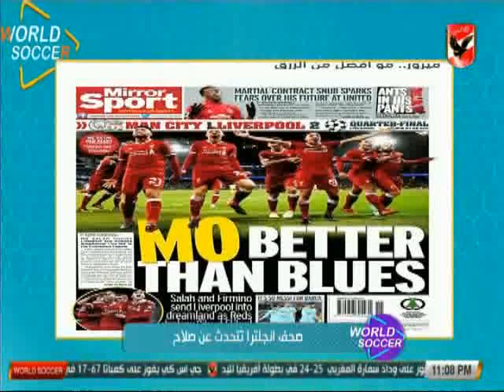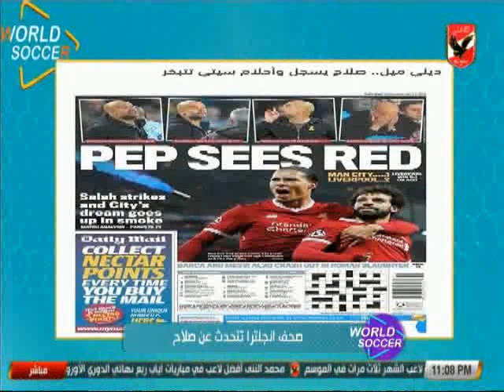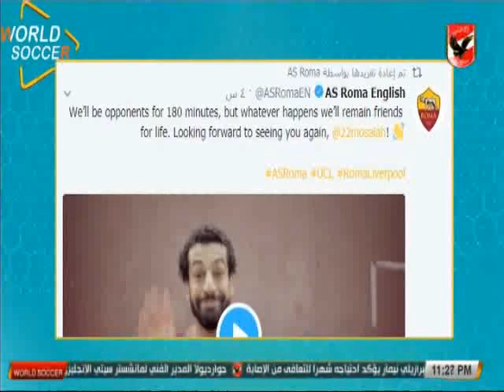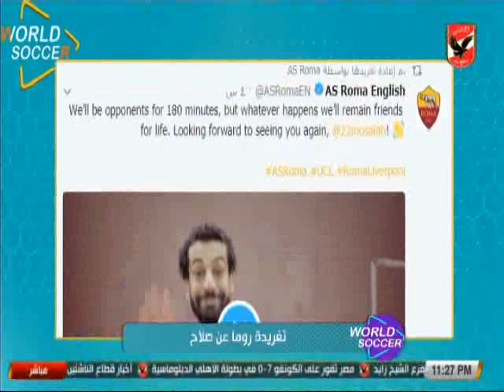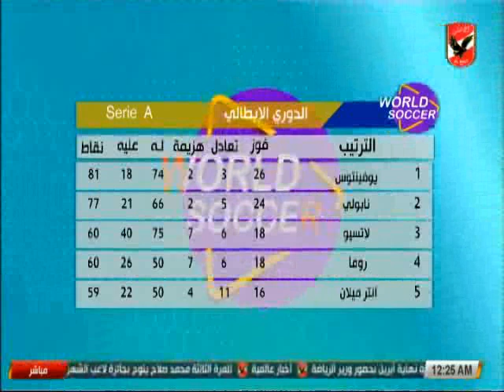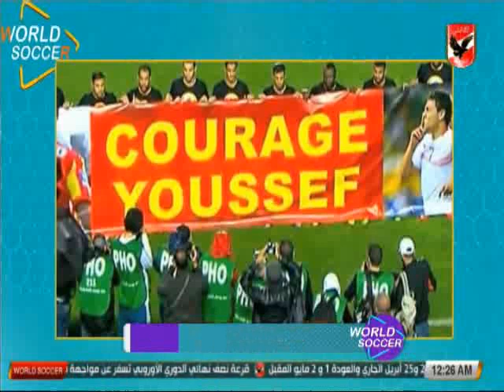حلقة ورلد سوكر 13-4-2018